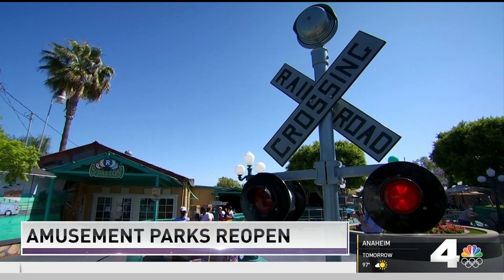After Pandemic Ups and Downs, California Theme Park Reopens | NBCLA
Adventure City doesn’t have global brand recognition to help it recover from the pandemic, the way some other theme parks do. But with June 15 comes a reopening for California, and for the family owned and operated park in Anaheim. Hetty Chang reports for NBC4 on June 14, 2021.

About NBCLA